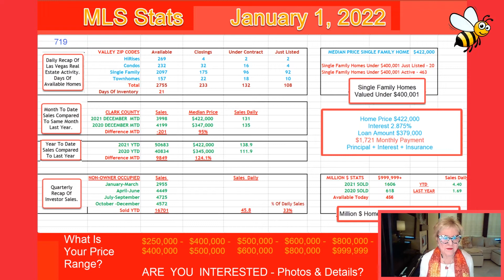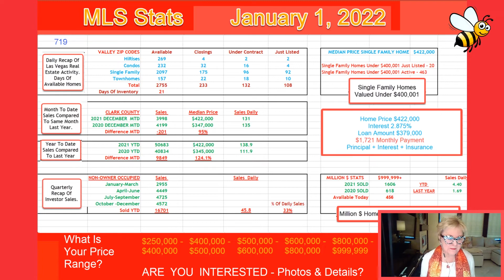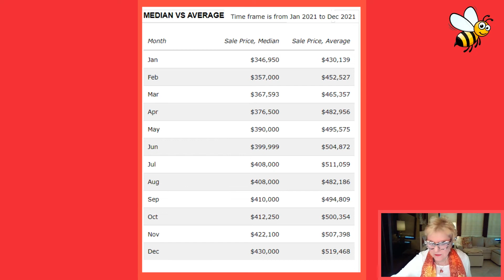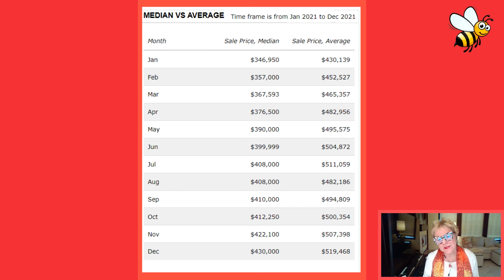Las Vegas Housing Market​🏠Report 📈 | January 1 | Real Estate Market News | Homes & Tips For Realtors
We listed 108 homes, 132 under contract and 233 closings with 21 days of inventory

20 Single family homes under $400,001 just listed
463 Single family homes under $400,001 active